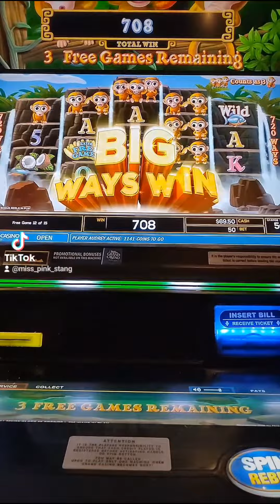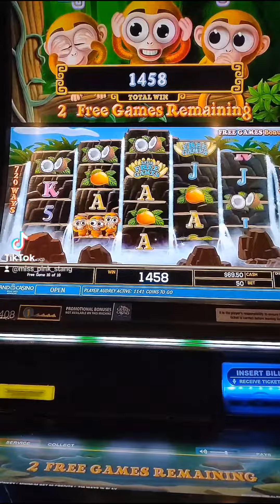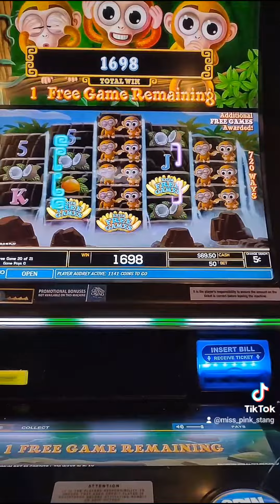Triple Monkey Bonus 5¢ Denom Multiple Re-triggers casino slots